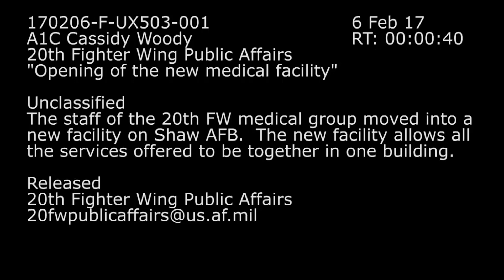20th FW Medical Facility opening_Slate version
Credit: Airman 1st Class Cassidy Woody | Date Taken: 02/06/2017
The 20th Medical Group of Shaw AFB, SC features a new building for patients on 7 Jan 17.